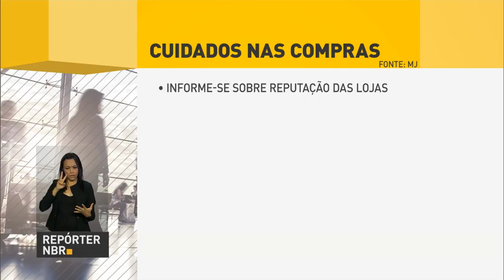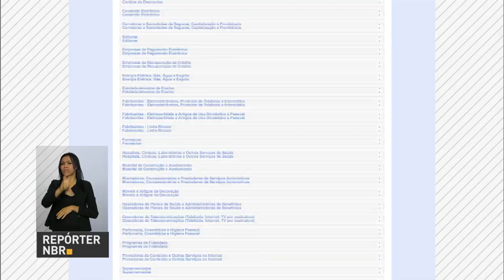Consumidores devem ficar alertas para evitar transtornos durante a Black Friday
REPÓRTER NBR - 25.11.16: a Black Friday, campanha americana que promove descontos e promoções especiais no comércio, acontece no Brasil na quarta sexta-feira de novembro, e está reunindo consumidores que procuram por ofertas exclusivas. Para que os consumidores evitem problemas, o Ministério da Justiça alerta para que a compra seja segura.